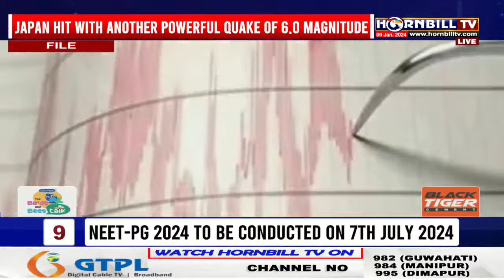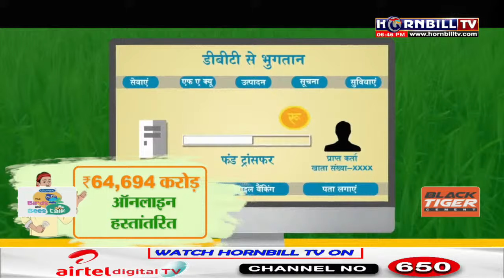PRIME TIME | 9TH JANUARY | LIVE | HORNBILLTV